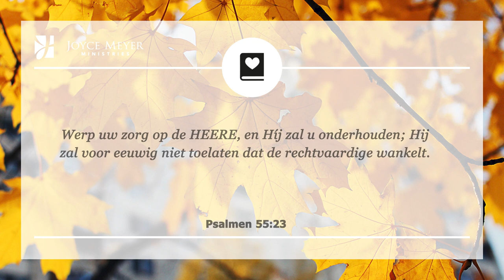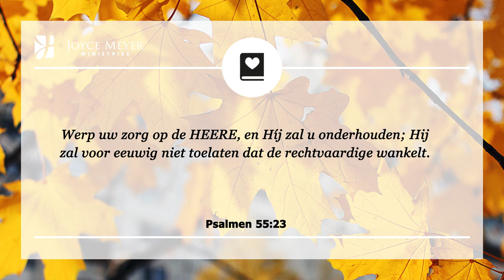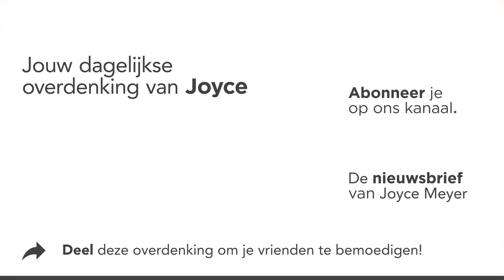Een geweldige ruil – Devotional van Joyce Meyer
Wist je dat God je verdriet wil aannemen en je er Zijn vrede voor terug wil geven? Hoe dat precies in zijn werk gaat, lees je in de overdenking van vandaag. 🎉 Joyce Meyer legt elke dag een bijbelvers uit en laat zien hoe je het kunt toepassen in je dagelijks leven. Aan het eind van elk gebed nodigen wij u uit om een persoonlijk gebed te zeggen.

00:00 Dagelijkse overdenking van Joyce Meyer van 16 september
00:15 Een geweldige ruil
00:25 Psalmen 55;23 Werp uw zorg op de HEERE, en Híj zal u onderhouden; Hij zal voor eeuwig niet toelaten dat de rechtvaardige wankelt.

00:42 Overdenking
Wist je dat God een ruil met je wilt doen? Hij wil dat jij Hem al je zorgen, problemen en fouten geeft. In ruil daarvoor, zal Hij je vrede en vreugde geven.

God wil werkelijk voor ons zorgen, maar om Hem dit te laten doen, moeten we ophouden met voor onszelf proberen te zorgen en ons zorgen maken over elk klein detail waar we geen controle over kunnen hebben. Veel mensen willen graag dat God voor hen zorgt, maar toch blijven ze zich nadrukkelijk zorgen maken of willen zelf het antwoord zoeken, in plaats van te wachten op Gods leiding.

God zal ons vrede geven, maar we moeten Hem eerst onze zorgen geven. Wat een geweldige ruil! We geven God ons zorg, en Hij geeft ons Zijn vrede. We geven Hem al onze zorgen, Hij geeft ons bescherming, stabiliteit en vreugde. Dat is de geweldige zegen en voorrecht van het door Hem verzorgd worden.

01:55 Kort gebed:  Heer, U heeft mij een geweldig ruil geschonken. U bent zoveel meer bekwamer dan ik, dus geef ik U al mijn zorgen en ontvang ik al de vrede en vreugde die U mij aanbiedt!